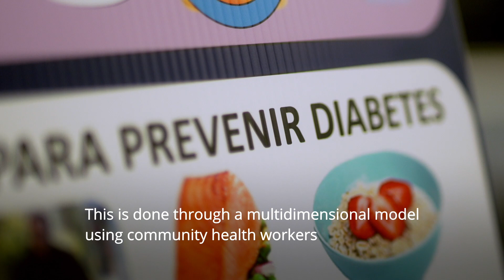2019 Peace Builder Awards: Healthcare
Featuring Marcela Suarez and Sea Mar Promotores.